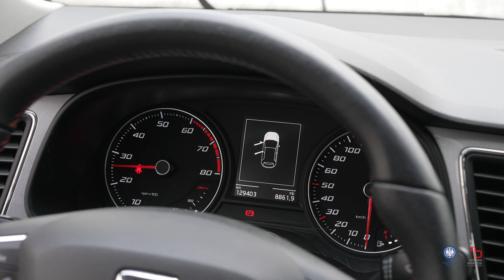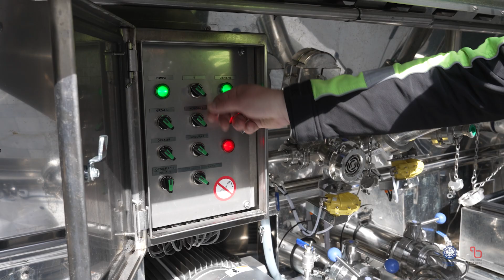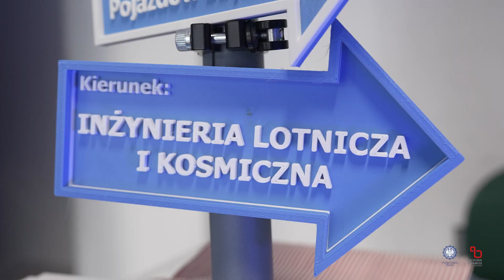Tłumy na Wydziale Transportu i Inżynierii Lotniczej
Politechnika Śląska chwaliła się swoją ofertą kształcenia. Takich tłumów na Wydziale Transportu i Inżynierii Lotniczej w Katowicach dawno nie było. 26 kwietnia odbył się tu Dzień Otwarty oraz Dzień z Pracodawcą. Placówkę odwiedziło około 400 uczniów szkół średnich z całego regionu.